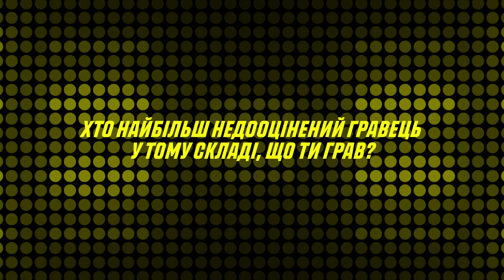А. Антонов. Блиц-интервью.